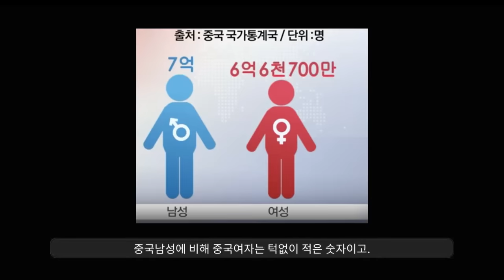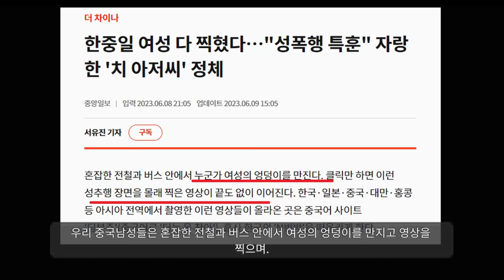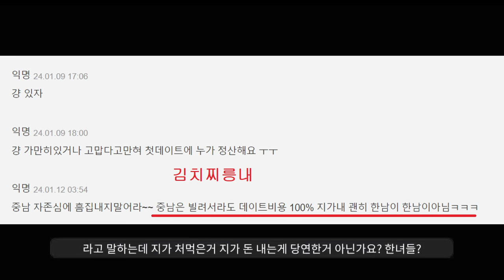중남이 좋다던 FM들ㅋㅋㅋㅋㅋ